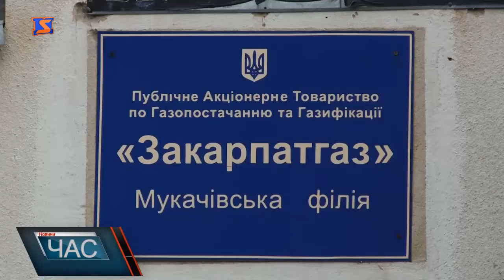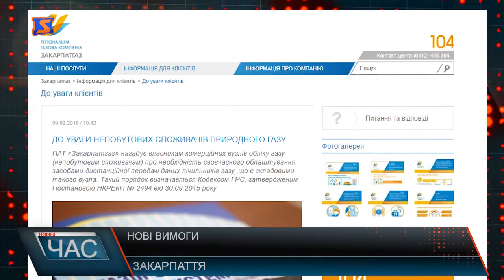Встановлення нових лічильників за власний кошт. Підприємці проти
Додаткове обладнання для обліку газу повинні встановити підприємці до кінця травня. Такому нововведенню абоненти «Закарпатгазу» аж ніяк не зраділи. За роз’ясненнями прийшли до Мукачівського відділення приватного акціонерного товариства. Підприємці кажуть, встановлення такого обладнання - для них додаткові витрати, і до того ж немалі. Не розуміють, чому «Закарпатгаз» не може зробити це власний рахунок.Таку реакцію підприємців в «Закарптагазі» розуміють, втім, кажуть змушені виконувати постанову НКРЕКП.З повною процедурою встановлення обладнання можна ознайомитись на офіційному сайті Закарпатгазу.Необхідність своєчасного облаштування засобами дистанційної передачі даних для непобутових споживачів - вимога Кодексу газорозподільних систем. Пояснили в Закарпатгазі і за чий рахунок повинно бути встановлене обладнання. Тож, у Закапртагазі наголошують, заходи з облаштування засобами дистанційної передачі даних мають бути виконані у чітко визначені документом строки – до 27 травня 2018 року.